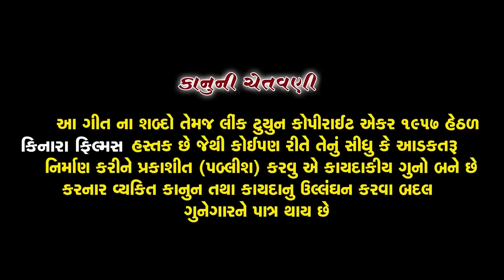Rom Kare Maru Sukh Tane Male | રોમ કરે મારુ સુખ તને મળે | Jaymini Dave | Gujarati Sad Song |4K VIDEO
Title :- Rom Kare Maru Sukh Tane Male
Singer :- Jaymini Dave
Lyrics :- Maulik Desai
Recording :- Sargam Sudio
Artist :- Sital Gohil, Rahul Bhanushali, Manali charolia
D.O.P :- Masum Patel
Make Up :-  Uma Bharmbhat
Director :- NIKUL PATEL  [DADA ]
Producer :- Masum Patel
Editing :- Kinara Films Patan
Production :- Sagar Thakkar , Dipak Prajapati
Sp. Thanks :- Chetan Darji, Vishal Thakor, Mahesh Gori, Giriraj Vadher, Jay Manek, Vishal Manek, Chotu Raja
Label :- Kinara Films Patan
Digital Partner :- RDC Media Pvt. Ltd.